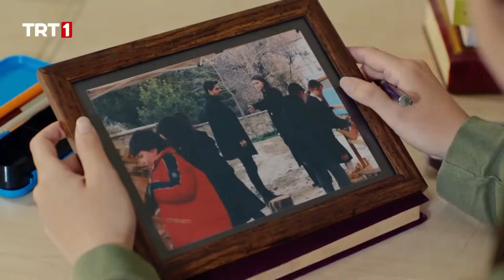seltan - 🎵sen bana geç geldin, ben sana erken [ Selma & Taner ] || Gönül Dağı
Dizi: Gönül Dağı